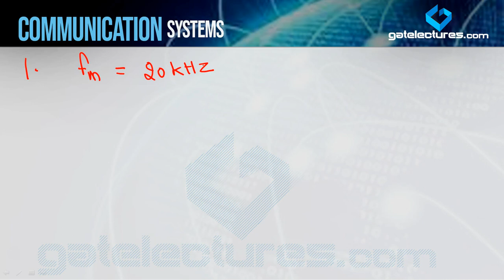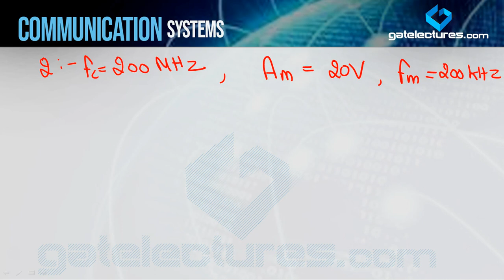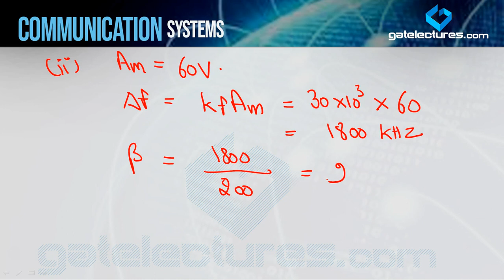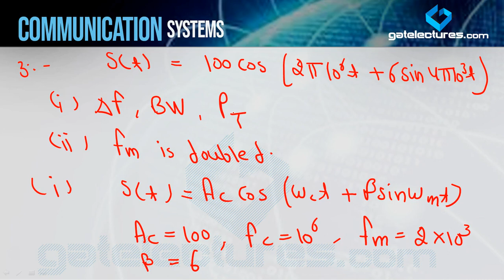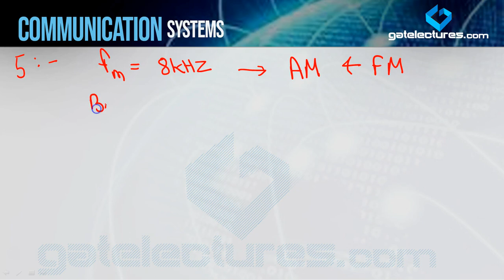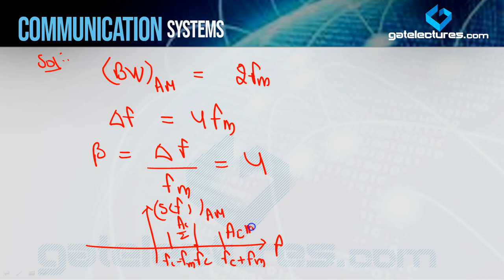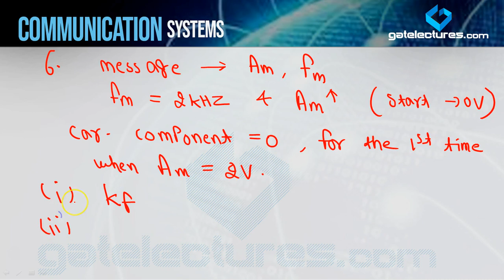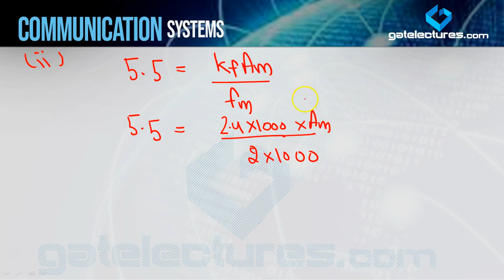Communication System 26 Problems on Frequency Modulation Part 1